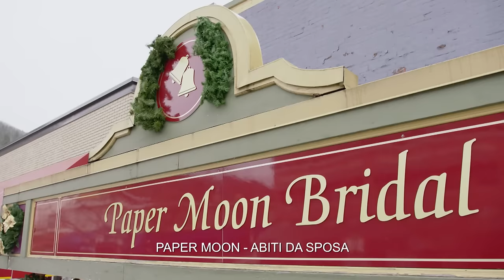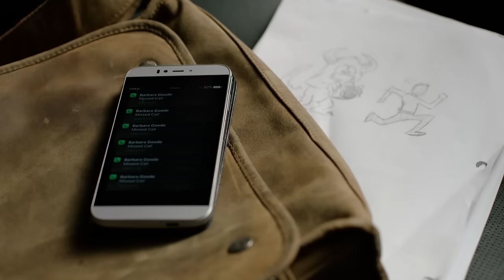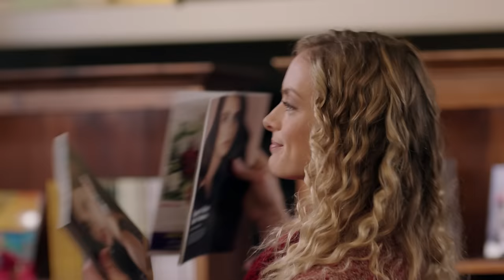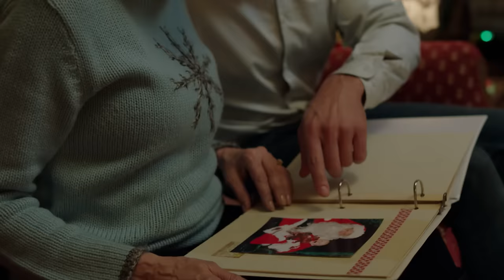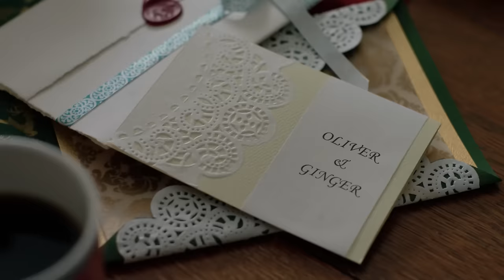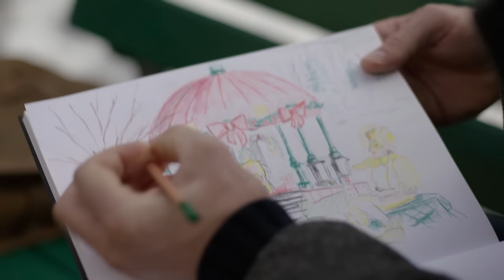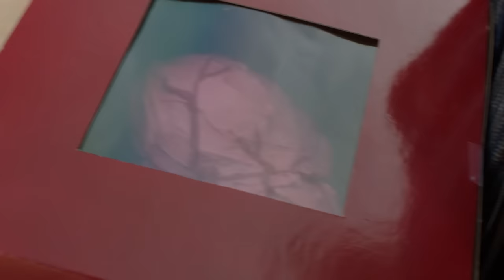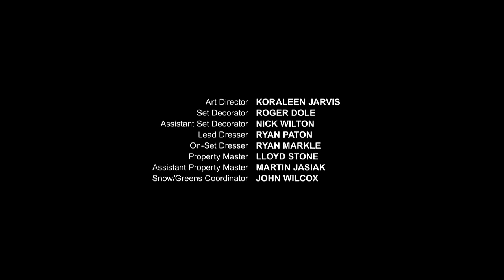Sposami a Natale | HD | Commedia | Film Completo in Italiano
Regia: Terry Ingram
Sceneggiatura: Susan Mallery, Julie Sherman Wolfe
Star: Rachel Skarsten, Trevor Donovan, Emily Tennant
(2017)

La proprietaria di una boutique di abiti da sposa (Rachel Skarsten), impegnata nell'organizzazione di uno squisito matrimonio natalizio, viene inaspettatamente travolta dal fratello della sposa (Trevor Donovan).

C'è qualcosa di meglio di una commedia romantica?

AMORE E COMMEDIA è il canale YouTube gratuito e legale dedicato interamente alle commedie e ai film romantici!

Un'ampia selezione di commedie per soddisfare ogni esigenza!

Buona visione su AMORE E COMMEDIA, il canale cinematografico gratuito interamente dedicato agli appassionati di commedie!